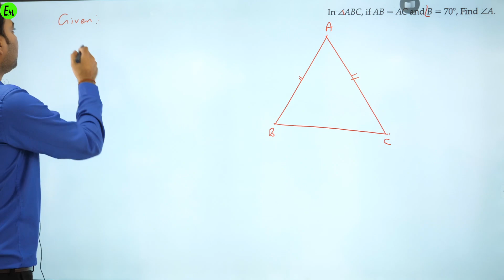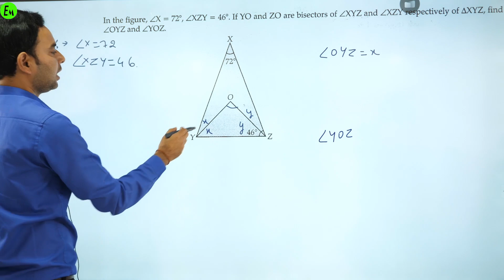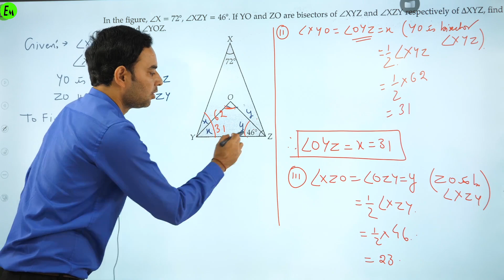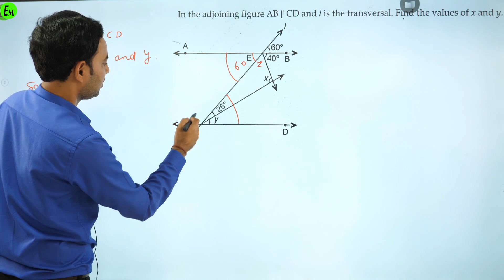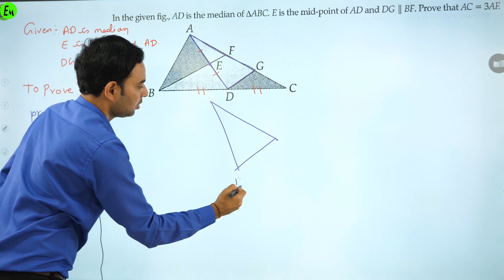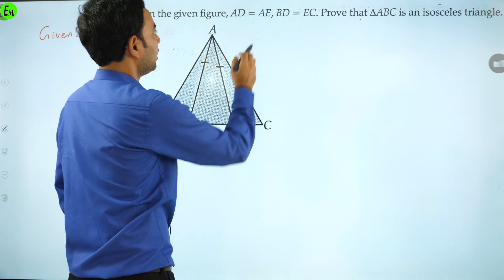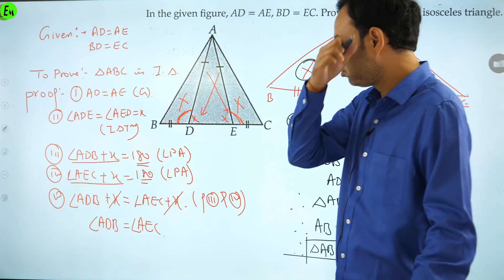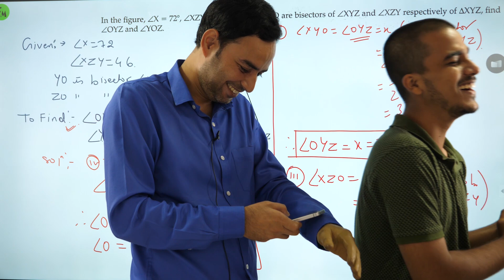Important Type Questions || TRIANGLES || Class 9 || PANDEYJI 9TH BAWAAL EPISODE-1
FOR UPDATES JOIN US ON TELEGRAM GROUP:
EDUMANSCLUB